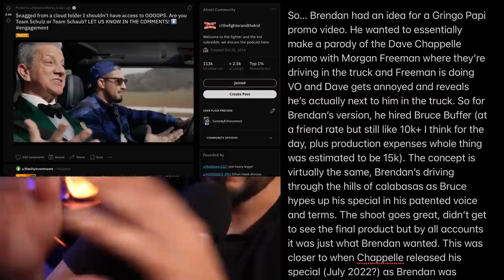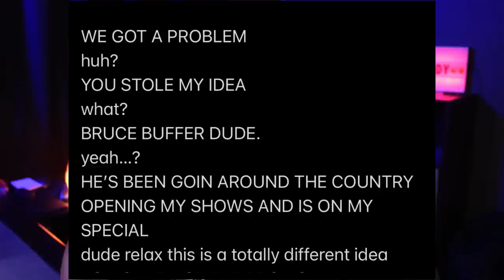Rick Glassman Calls Out Andrew Schulz!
I highly recommend you watch the entire video, there are so many interesting moments in that podcast but I tried to keep it as short as possible.